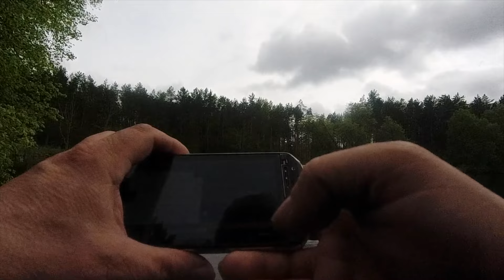Laukiniu karpiu rojus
Laukiniu karpiu zvejyba Lietuvoj.
Sarkiskiu pirmas tvenkinis.Tikras laukiniu karpiu rojus.Komfortiska karpiu zvejybos vieta ir geras poilsio kampelis visai seimai.Netoli Vilniaus randuose sitas laukiniu karpiu rojus.Kiekvienas norintis karpininkas gali issigiti zukles licenzija ir isbanditi savo jegos ir sekme laukiniu karpiu zuklei.

Mano vardas, Olegas Ružickis. As visa savo laisva laika atiduodu karpiu zuklei.Dalyvauju karpiu zukles varzybose nuo 2002m.Geriausias pasiekimas 6-a vieta asmeninese ir 2-a vieta komandinese varzybose su LT rinktine Pasaulio cempionate 2016m Prancūzijoje. Savo kanale as noriu pasidalinti patirtimi apie sportine karpiu zukle.Bus video pamoku apie taktika,pasarus,montazus,
iranga ir irankius reikalingus karpiu zukles varzybose LT ir Pasaulio cempionatuose.Bus video is varzybu ir laisvu karpiu zukliu.Iki susitikimo mano kanale!

Jeigu patiko video spauskit LIKE,jeigu ne patiko,parasykite komentaruose, kas nepatiko.Aciu!